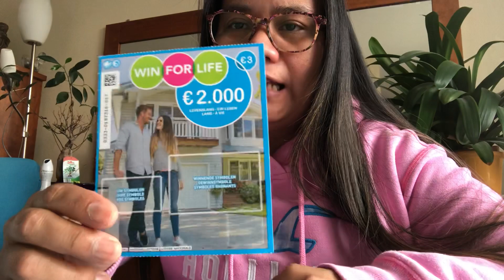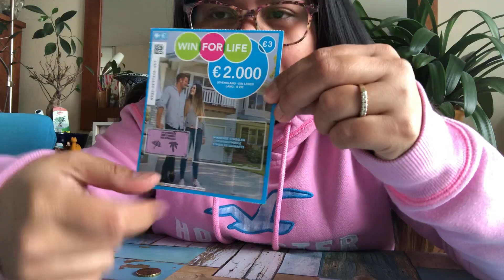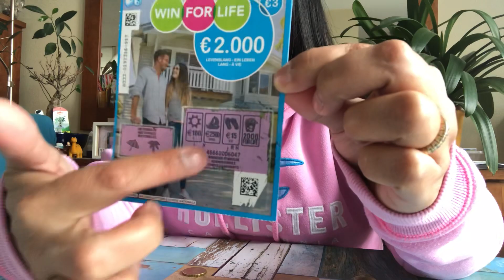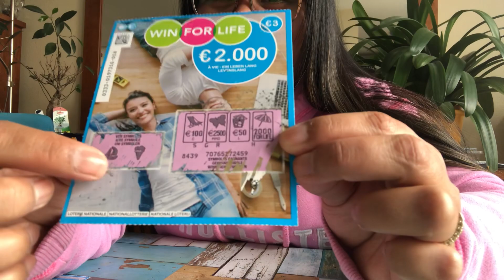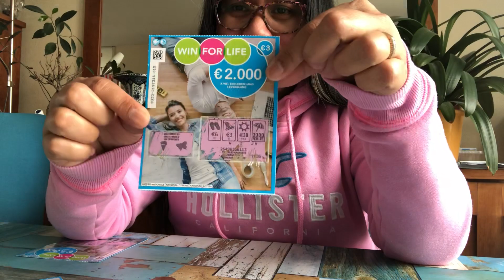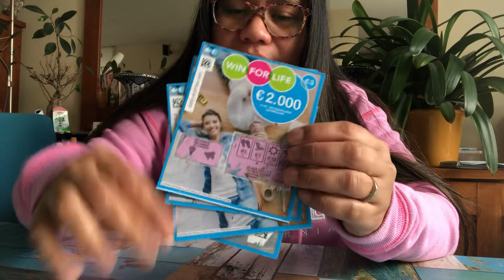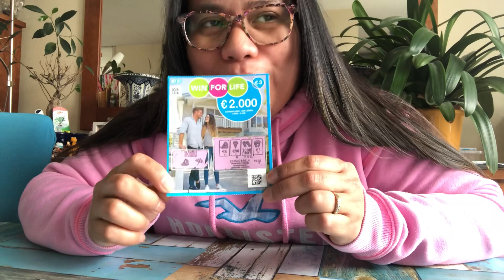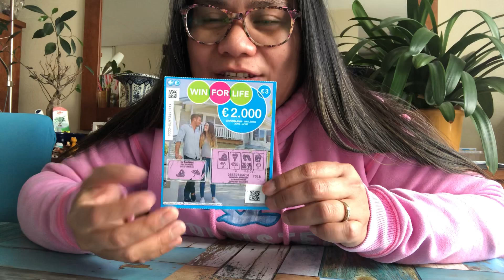Scratch it Challenge €20 Lifetime Win || OMG I WON BIGTIME 🤑🤑🤑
OMG LEGIT I WON !!! (1,000 - € 20 SCRATCH IT  CHALLANGE ( By Glenda Pelio ) + Shout out & Giveaways

*FB Page : @Glenda Pinay Vlog in Netherlands